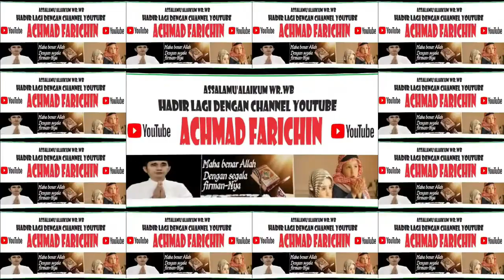FINAL TILAWAH DEWASA // MTQH XXXI PROV. KALTENG DI PANGKALAN BUN // 2023